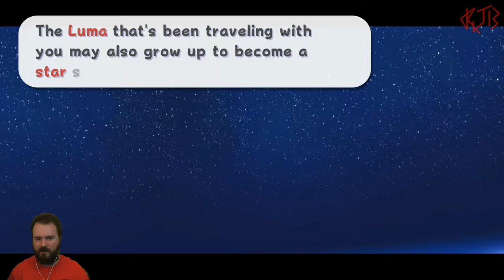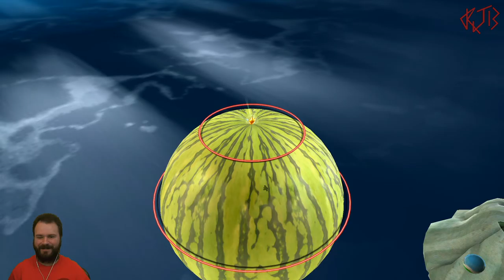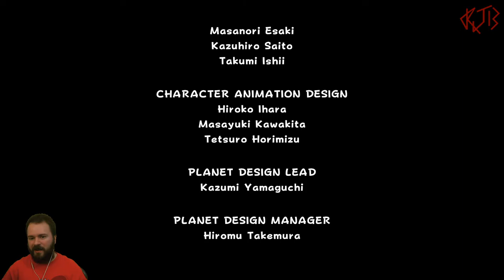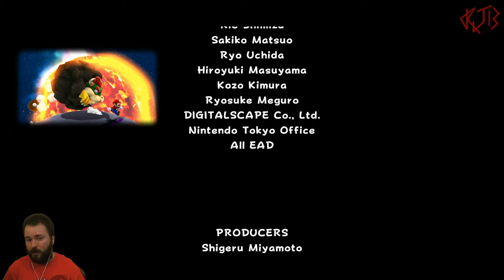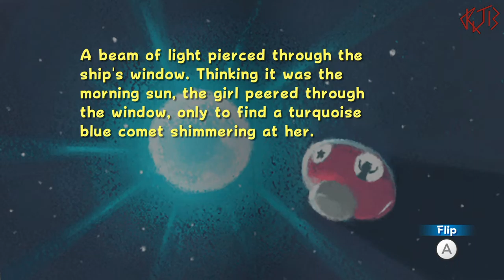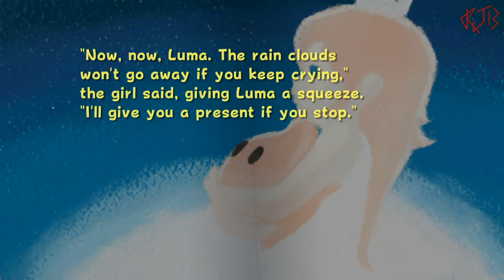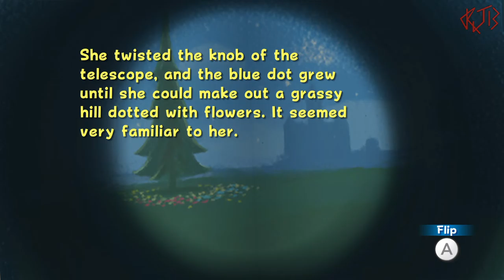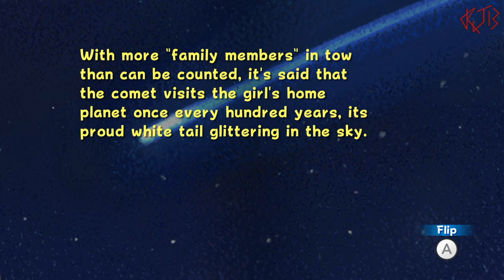Super Mario Galaxy (Switch) [Twitch cast], part 4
Part 4 of my blind playthrough of Super Mario Galaxy on Nintendo Switch, as part of the Super Mario 3D All-Stars collection.